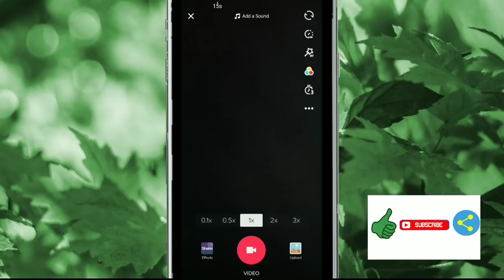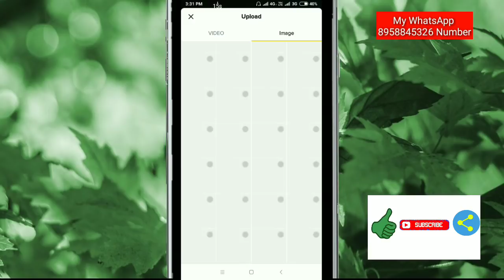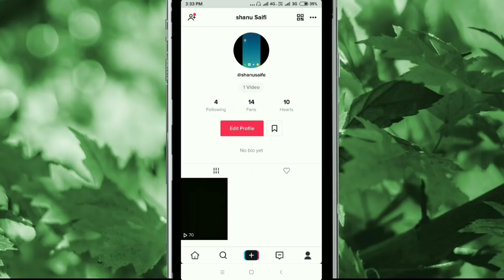TIKTOK and MUSICALLY || Make Images,Photo Video || Gallery Images Create Video on Tiktok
Is video Mai hum baat karne wala hai ki images se Tiktok ki video kaise Bana sakte hai yahi is video Mai hum baat karne Wala hai